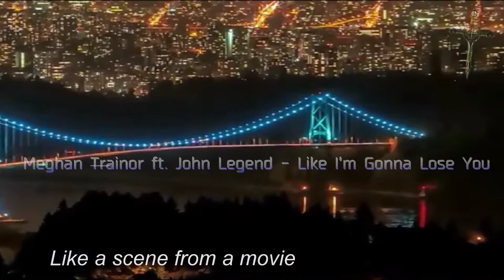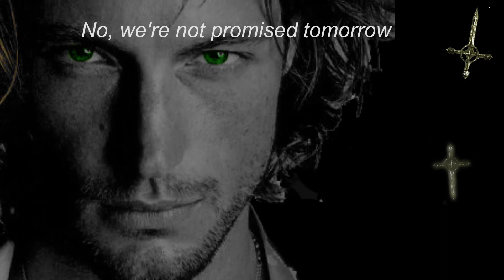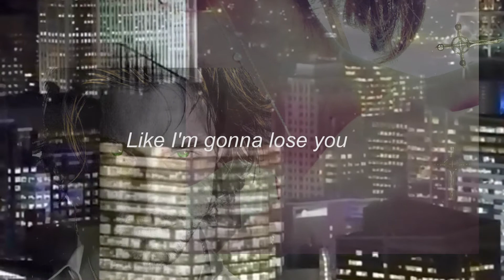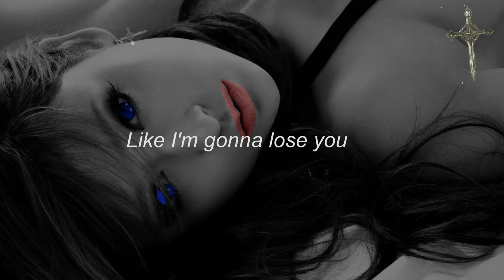Meghan Trainor ft. John Legend - Like I'm Gonna Lose You